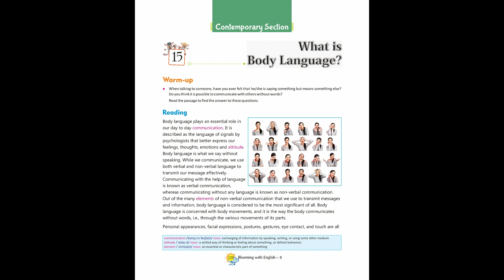Blooming with English - Book 8 - Chapter 15